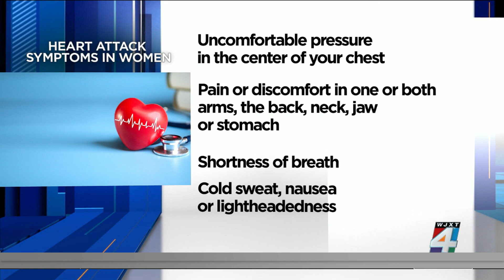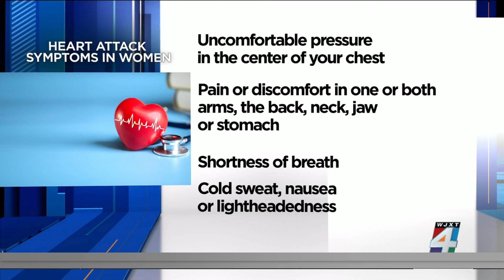Promoting heart health in women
One in three deaths involving women are heart-related and women have a much higher chance of developing heart disease than men. Dr. Gladys Velarde a cardiologist with UF Health Jacksonville joins us.